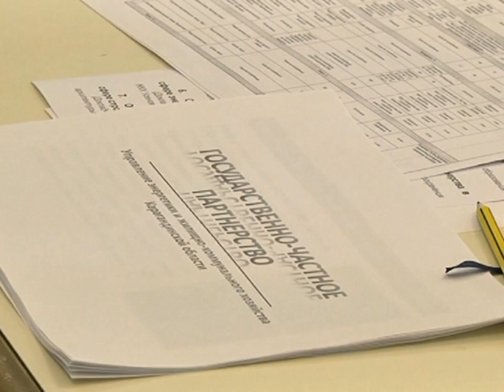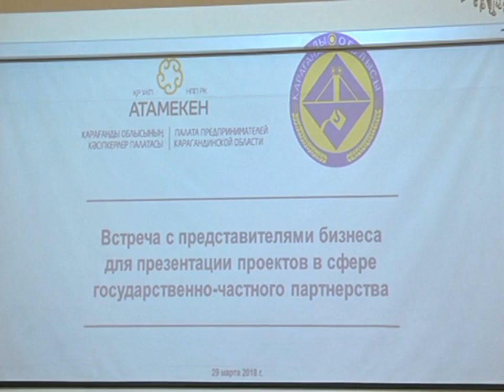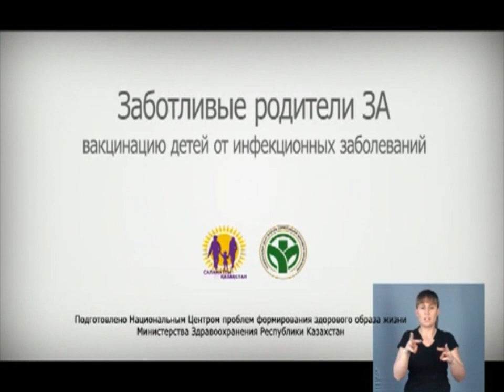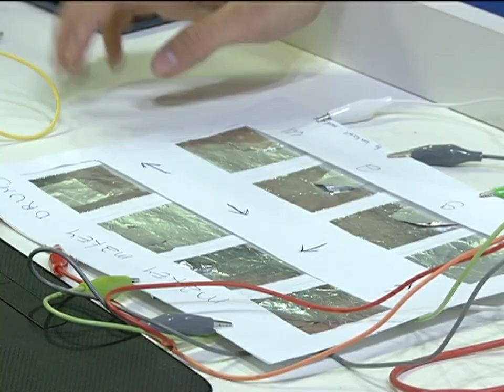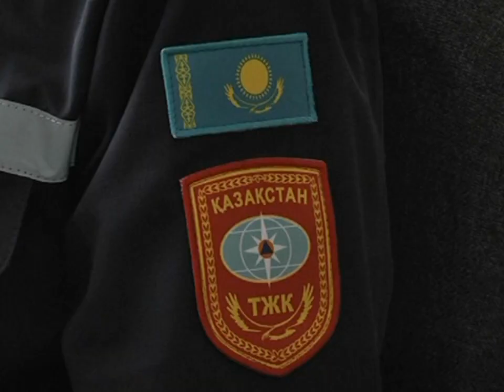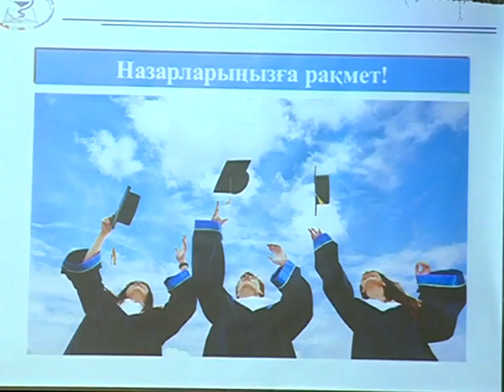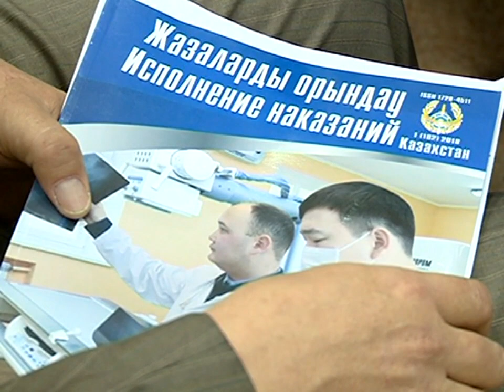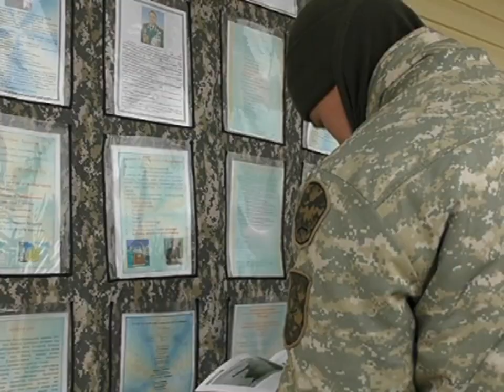30/03/2018 - Новости канала Первый Карагандинский